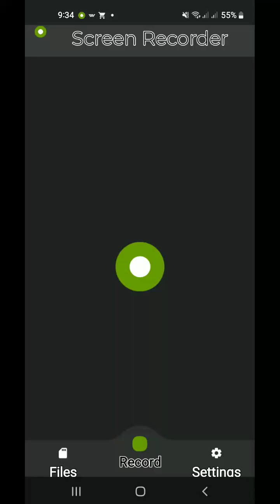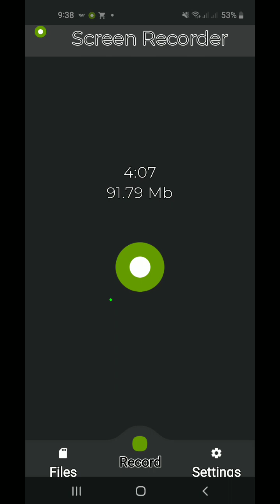Air cavalry mil mi 28 landing